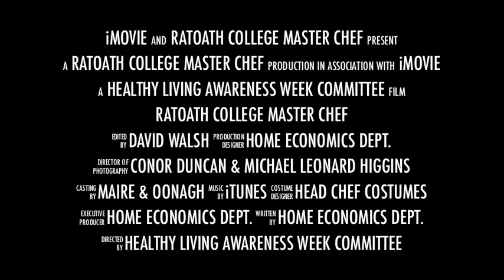Ratoath College Master Chef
On 10th October, 2011, four brave souls put their culinary expertise on the line in an epic battle for the Ratoath College Master Chef Title, as part of the Healthy Living Awareness Week.